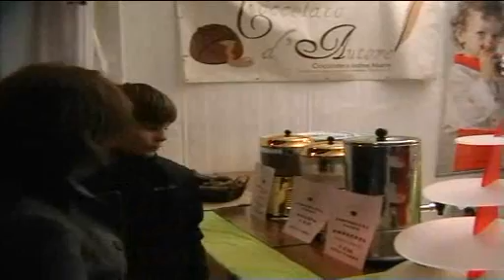Festa del Cioccolato - 9 Gennaio 2012